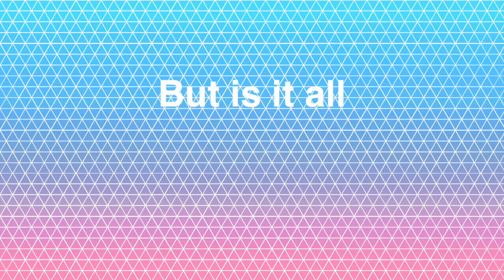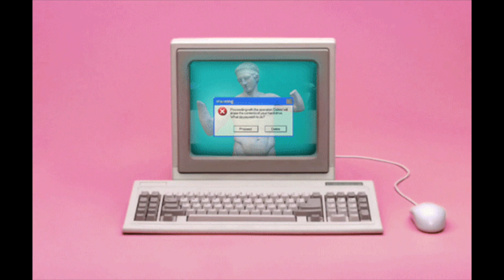IS THERE a e s t h e t i c - 梨花は、あなたの音楽は、ボールに10/10を吸う - 美的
Just rika and shit